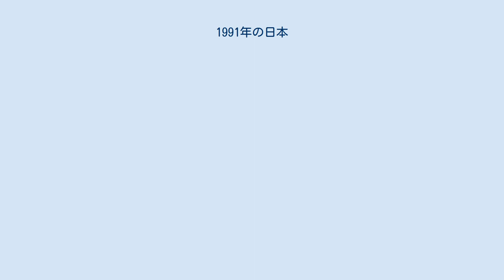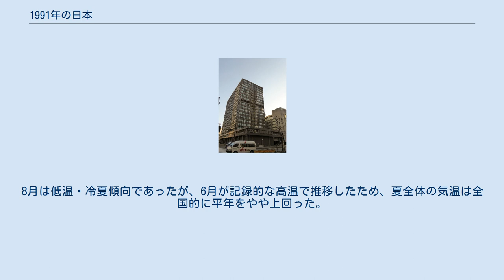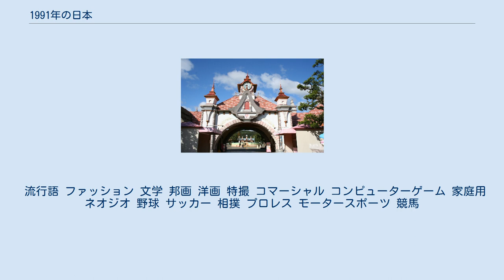1991年の日本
1991年の日本（1991ねんのにほん）では、1991年（平成3年）の日本の出来事・流行・世相などについてまとめる。
 本年の新語・流行語大賞より、年間大賞が選定されている。
「…じゃあ〜りませんか」（チャーリー浜）が新語・流行語大賞の年間大賞を受賞した（その他の受賞語は後節「流行語」も参照）。
 ハーモニーランド（4月26日開園） JX石油開発（6月26日設立） エフエム京都（7月1日開局） 道路 鉄道 航空 冬（1990年12月 - 1991年2月）は北日本で記録的暖冬であったが、1月以降は東日本以西で寒暖の変動が大きいながらもほぼ平年前後の気温となり、2月下旬に強い冬型となった時期があったため、平年並みの寒さとなった。
 春（4月 - 6月）の気温は高く、西日本で降水量が多かった。
 夏（6月 - 8月）は天候不順で夏型は安定しなかった。
梅雨明けも遅れ気味で西日本では梅雨明け後猛暑となったが、8月に入ると太平洋高気圧が弱まり、前線や台風の影響を受けるようになったため、北日本から西日本で低温となった。
なお、7月から前線の影響を受けた北日本では降水量が平年を上回り、梅雨明けも大幅に遅れたことにより冷害が発生した。
8月は低温・冷夏傾向であったが、6月が記録的な高温で推移したため、夏全体の気温は全国的に平年をやや上回った。
 秋（9月 - 11月）は台風の接近・上陸が多く、台風15号が関東に接近したことを皮切りに17号、18号、19号が相次いで接近または上陸し全国的な被害をもたらした。
10月以降も台風21号が西日本から東日本にかけて接近し、月末には台風23号が南西諸島に接近するなどした。
9月 - 10月の気温は高めだったが、11月以降は気温は平年並みに落ち着き、秋の気温は東日本以北で高めであったが、西日本以南は平年並みだった。
 流行語 ファッション 文学 邦画 洋画 特撮 コマーシャル コンピューターゲーム 家庭用ネオジオ 野球 サッカー 相撲 プロレス モータースポーツ 競馬